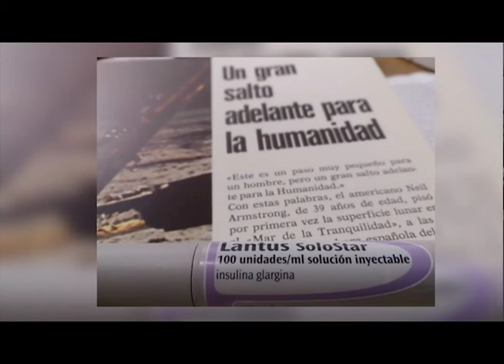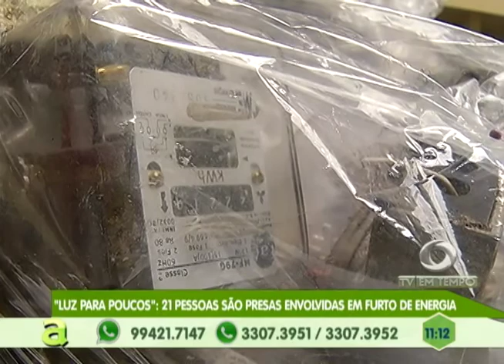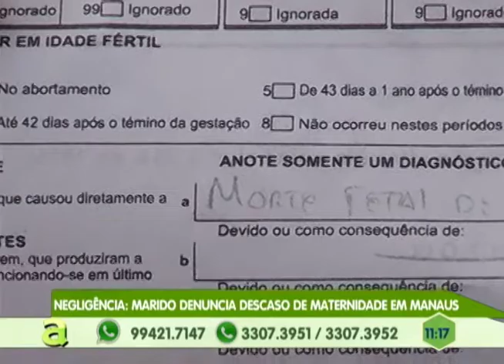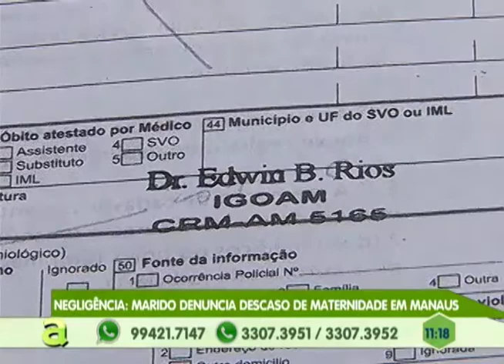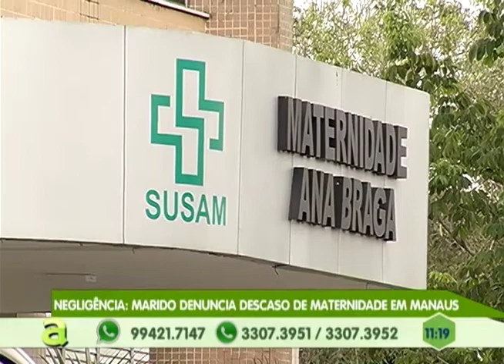Família denuncia negligência médica na maternidade Ana Braga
01º BLOCO AGORA 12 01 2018 - Família denuncia negligência médica na maternidade Ana Braga